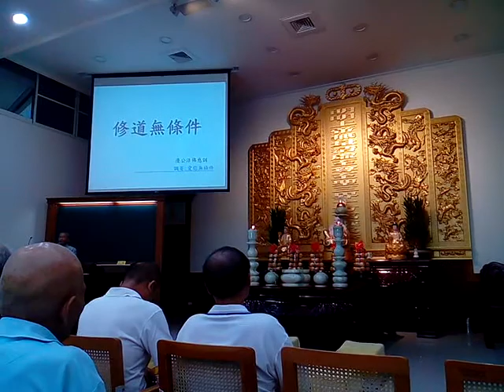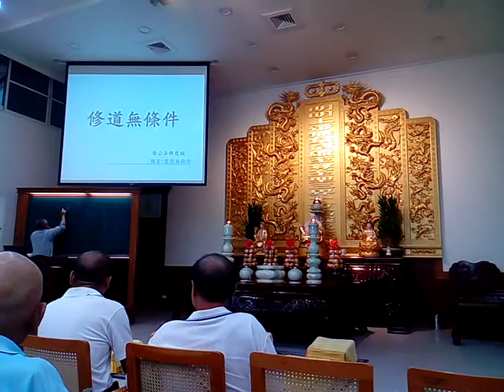VID 20200712愛祥佛堂啟慧班 110529